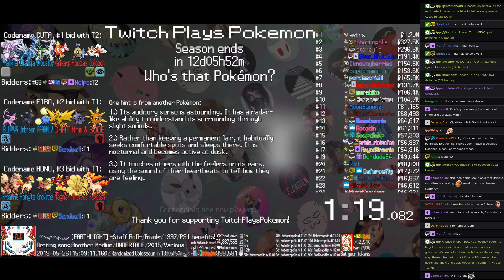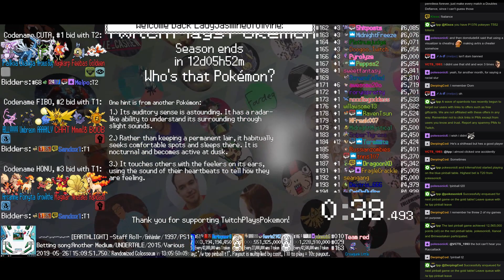Twitch Plays Pokémon Battle Revolution - Matches #156204 and #156205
#156204 [Blue: 119103] vs [Red: Gastrodon West (Zoey), Gliscor (Paul), Little Miss (Marina), Croagunk (Brock)]

12:48 : #156205 [Blue: 119104] vs [Red: Arceus Bug (Bug Physical), Dialga (Special), Palkia (Crit)]